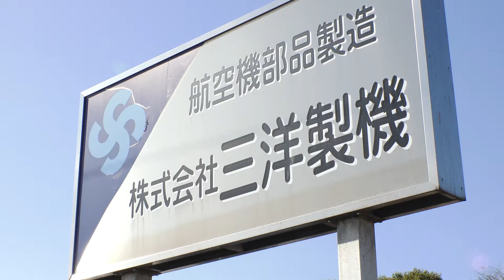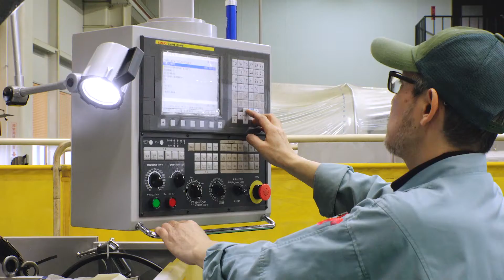株式会社三洋製機 AC Ishikawa企業紹介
石川県航空機産業クラスター（AC Ishikawa）に参画する企業の紹介動画です。株式会社三洋製機（ ）では、航空機装備品部品の材料調達から特殊工程を含む一貫加工を行っています。キャッチコピーは「The 三洋製機（品質適合100％、納期遵守100％）」です。

【AC Ishikawa】
石川県内企業の航空機産業への参入や技術力の高度化、販路開拓などを目的に2017年に発足した組織です。県内22社と事務局を務める公益財団法人石川県産業創出支援機構などの支援機関で構成されています。

※本動画は中部経済産業局電力・ガス事業北陸支局における令和2年度「地域企業イノベーション支援事業」の一環で作成しています。